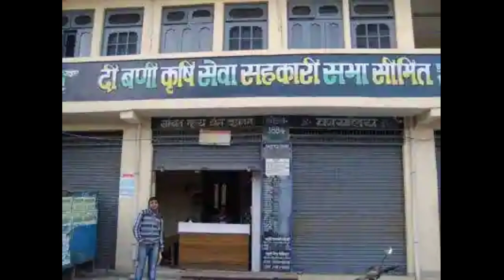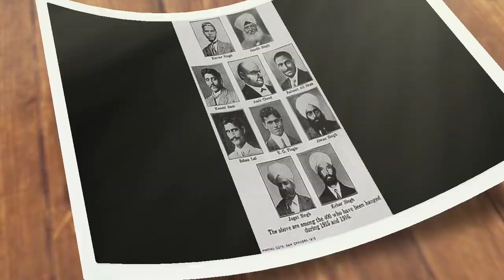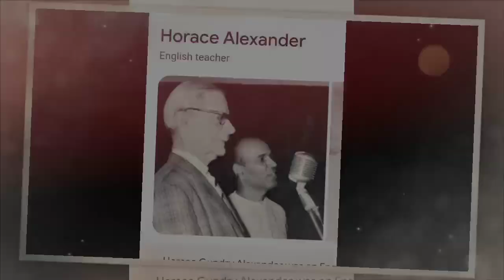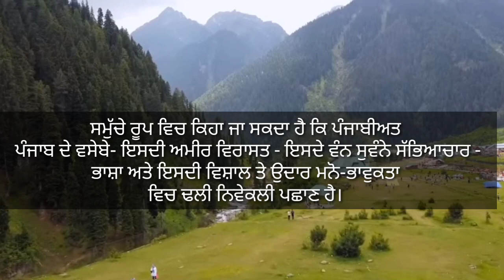Sapat-Sindhu Punjab/S.K. Deweshwar/Harish Jain/part 4/Punjab and Punjabiyat/ਸਪਤ-ਸਿੰਧੂ ਪੰਜਾਬ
ਸੰਚਾਲਕ:- ਗਗਨ ਹਰਸ਼
ਲੇਖਕ:- ਸੁਰਿੰਦਰ ਕੁਮਾਰ ਦਵੇਸ਼ਵਰ/ਹਰੀਸ਼ ਜੈਨ
ਕਿਤਾਬ:- ਸਪਤ-ਸਿੰਧੂ ਪੰਜਾਬ
ਆਰਟੀਕਲ:- ਪੰਜਾਬ ਅਤੇ ਪੰਜਾਬੀਅਤ (ਮੁੱਢਲੇ ਸ਼ਬਦ)
ਆਰਟੀਕਲ ਲੇਖਕ:- ਸੁਰਿੰਦਰ ਕੁਮਾਰ ਦਵੇਸ਼ਵਰ
ਵੀਡਿਓ:- ਜਸ਼ਨ ਖੋਖਰ
ਆਵਾਜ਼:- ਕਰਨ ਪੰਨੂ
Moderator:- Gagan Harsh
 Author:- Surinder Kumar Daweshwar/Harish Jain
 Book:- Sapt-Sindhu Punjab
 Article:- Punjab and Punjabiyat (Introduction)
Article writer:- Surinder Kumar Deweshwar
 Video:- Jashan Khokher
 Voice:- Karan Pannu
ਪ੍ਰਾਚੀਨ ਕਾਲ ਦੌਰਾਨ ਭੂਗੋਲਿਕ ਤੌਰ ’ਤੇ ਸੱਤ ਦਰਿਆਵਾਂ ਦੇ ਪ੍ਰਦੇਸ਼ ਪੰਜਾਬ ਨੂੰ ਸਪਤ ਸਿੰਧੂ ਕਿਹਾ ਜਾਂਦਾ ਸੀ। ਰਿਗਵੈਦਿਕ ਕਾਲ ਦੌਰਾਨ ਇਨ੍ਹਾਂ ਸੱਤ ਦਰਿਆਵਾਂ ਦੇ ਨਾਂ ਸੱਤਲੁਜ, ਬਿਆਸ, ਰਾਵੀ, ਚਨਾਬ, ਜੇਹਲਮ, ਸਰਸਵਤੀ ਅਤੇ ਸਿੰਧ ਸਨ। ਰਿਗਵੇਦ ਦੇ ਇਕ ਸ਼ਬਦ ਵਿਚ ਸਿੰਧ ਦਰਿਆ ਨੂੰ ਦਰਿਆਵਾਂ ਦੀ ਮਾਂ ਲਿਖਿਆ ਗਿਆ ਹੈ। ਸਪਤ ਸਿੰਧੂ ਦੀ ਭੂਗੋਲਿਕ ਸਥਿਤੀ ਬਾਰੇ ਅਲੈਗਜ਼ੈਂਡਰ ਦੀਆਂ ਮੁਹਿੰਮਾਂ ਦੌਰਾਨ ਲਿਖੇ ਗਏ ਉੱਚ ਕੋਟੀ ਦੇ ਸਾਹਿਤ ਵਿਚ ਵੀ ਵੇਰਵੇ ਮਿਲਦੇ ਹਨ। ‘ਰਾਮਾਇਣ’ ਵਿਚ ਸਪਤ ਸਿੰਧੂ ਪ੍ਰਦੇਸ਼ ਦੇ ਲੋਕਾਂ, ਉਨ੍ਹਾਂ ਦੇ ਰਹਿਣ-ਸਹਿਣ, ਸਮਾਜਿਕ, ਸੱਭਿਆਚਾਰਕ ਅਤੇ ਰਾਜਨੀਤਕ ਜੀਵਨ ਸਬੰਧੀ ਜਾਣਕਾਰੀ ਭਰਪੂਰ ਹਵਾਲੇ ਹਨ। ਇਸ ਮਹਾਂਕਾਵਿ ਅਨੁਸਾਰ ਉੱਤਰ-ਪੱਛਮੀ ਭਾਰਤ ਵਿਚ ਆਧੁਨਿਕ ਹਰਿਆਣਾ, ਹਿਮਾਚਲ, ਜੰਮੂ-ਕਸ਼ਮੀਰ ਤੋਂ ਕਾਬੁਲ ਤਕ ਕੰਬੋਜਾਂ, ਜੱਟਾਂ ਅਤੇ ਹੋਰ ਭਾਰਤੀਆਂ ਦੀਆਂ ਸਥਾਪਨਾਵਾਂ ਸਨ। ਡਾ. ਫ਼ੌਜਾ ਸਿੰਘ ਵੱਲੋਂ ਸੰਪਾਦਤ ਕਿਤਾਬ ‘ਹਿਸਟਰੀ ਆਫ ਪੰਜਾਬ’ ਭਾਗ ਪਹਿਲਾ ਅਨੁਸਾਰ ਰਾਮਾਇਣ ਵਿਚ ਦਰਿਆਵਾਂ ਦੀਆਂ ਥਾਵਾਂ ਬਾਰੇ ਵਧੇਰੇ ਜਾਣਕਾਰੀ ਨਹੀਂ ਮਿਲਦੀ। ਸਪਤ ਸਿੰਧੂ ਪ੍ਰਦੇਸ਼ ਦੇ ਭੂਗੋਲਿਕ ਇਲਾਕਿਆਂ ਬਾਰੇ ਮਹਾਂਭਾਰਤ ਵਿਚ ਵੀ ਜਾਣਕਾਰੀ ਮਿਲਦੀ ਹੈ। ਇਹ ਇਲਾਕੇ ਕੁਰੂਦੇਸ਼ (ਕੁਰੂਕਸ਼ੇਤਰ), ਇੰਦਰਾਪ੍ਰਸਥਾ (ਆਧੁਨਿਕ ਦਿੱਲੀ ਦੇ ਕੁਝ ਇਲਾਕੇ), ਮੇਰਠ, ਕਰਨਾਲ ਆਦਿ ਤੋਂ ਕਾਬੁਲ (ਅਫ਼ਗਾਨਿਸਤਾਨ) ਤਕ ਸਨ। ਮਹਾਂਭਾਰਤ ਵਿਚ ਪੁਰਾਤਨ ਪੰਜਾਬ ਦੇ ਇਨ੍ਹਾਂ ਇਲਾਕਿਆਂ ਦਾ ਪੰਚਨਦ ਦੇ ਤੌਰ ’ਤੇ ਵਰਣਨ ਹੈ। ਯੂਨਾਨੀ ਹਮਲਿਆਂ ਉਪਰੰਤ ਉਨ੍ਹਾਂ ਵੱਲੋਂ ਇਨ੍ਹਾਂ ਇਲਾਕਿਆਂ ਦਾ ਨਾਂ ‘ਪੈਂਟਾਪੁਟਾਮੀਆ’ ਰੱਖਿਆ ਗਿਆ। ਬੋਧੀ ਸਾਹਿਤ ਉਤਾਰਪਾਥਾ, ਰਾਮਾਇਣ, ਮਹਾਂਭਾਰਤ ਅਤੇ ਬ੍ਰਹਮਣੀ ਸਾਹਿਤ ਆਦਿ ਇਤਿਹਾਸਕ ਲਿਖਤਾਂ ਵਿਚ ਪੰਜਾਬ ਪ੍ਰਤੀ ਪੁਰਾਤਨ ਸਮਿਆਂ ਦੌਰਾਨ ਵਰਤੇ ਗਏ ਸ਼ਬਦ ਆਧੁਨਿਕ ਪੰਜਾਬ ਭਾਵ ਪੰਜ ਦਰਿਆਵਾਂ ਦਾ ਦੇਸ਼ ਨਾਲ ਮਿਲਦੇ-ਜੁਲਦੇ ਹਨ। ਪੰਜਾਬ ਦੇ ਨਾਮ, ਇਲਾਕੇ, ਸਰਹੱਦਾਂ, ਭੂਗੋਲਿਕ ਹੱਦਾਂ ਤੇ ਖੇਤਰ ਪੁਰਾਤਨ ਕਾਲ ਤੋਂ ਹੀ ਬਦਲਦੇ ਰਹੇ ਹਨ। ਇਸ ਖੇਤਰ ਦੇ ਸਪਤ ਸਿੰਧੂ, ਪੈਂਟਾਪੁਟਾਮੀਆ, ਪੰਚਨਦ, ਉਤਾਰਪਾਥਾ (ਉੱਤਰ ਪੱਛਮੀ ਭਾਰਤ ਦੇ ਇਲਾਕੇ), ਸੂਬਾ ਸਮਾਣਾ ਤੇ ਸੁਨਾਮ, ਦੀਪਾਲਪੁਰ ਤੇ ਲਾਹੌਰ, ਮੁਲਤਾਨ ਤੇ ਸਵਿਸਤਾਨ, ਪੰਜ ਆਬ ਅਤੇ ਪੰਜਾਬ ਆਦਿ ਕੁਝ ਪ੍ਰਸਿੱਧ ਨਾਮ ਹਨ। ਭੂਗੋਲਿਕ ਤੇ ਰਾਜਨੀਤਕ ਪੱਖਾਂ ਤੋਂ ਵੱਖ-ਵੱਖ ਸਮਿਆਂ ਦੌਰਾਨ ਵੰਡੇ ਗਏ ਇਸ ਪ੍ਰਦੇਸ਼ ਨੇ ਮੁੱਢ ਕਦੀਮ ਯੁੱਗ ਤੋਂ ਭਾਰਤੀ ਯੁੱਧ ਕਲਾ, ਰਾਜਨੀਤੀ, ਸੰਸਕ੍ਰਿਤੀ, ਸਾਹਿਤ, ਧਰਮ, ਸੱਭਿਆਚਾਰ, ਵਣਜ ਵਪਾਰ, ਆਰਥਿਕਤਾ, ਭਗਤੀ ਲਹਿਰ, ਸੂਫ਼ੀਮਤ ਅਤੇ ਇਤਿਹਾਸ ਆਦਿ ਖੇਤਰਾਂ ਵਿਚ ਮਾਰਗ ਦਰਸ਼ਕ ਤੇ ਚਿਰ ਸਥਾਈ ਪ੍ਰਭਾਵ ਪਾਏ ਹਨ। ਪੰਜਾਬ ਦੀ ਧਰਤੀ ਉੱਪਰ ਹੀ ਸ਼ੇਖ਼ ਫ਼ਰੀਦ, ਸਾਂਈ ਮੀਆਂ ਮੀਰ, ਸ਼ਾਹ ਹੁਸੈਨ, ਬੁੱਲ੍ਹੇ ਸ਼ਾਹ ਆਦਿ ਸੂਫ਼ੀਆਂ ਵੱਲੋਂ ਸੂਫ਼ੀਮਤ ਅਤੇ ਮਿਸ਼ਰਤ ਸੱਭਿਆਚਾਰ ਆਦਿ ਖੇਤਰਾਂ ਵਿਚ ਨਵੀਂ ਸੇਧ ਦਿੱਤੀ ਹੈ। ਗੁਰੂ ਨਾਨਕ ਦੇਵ ਤੇ ਨਵੇਂ ਫਲਸਫੇ ਸਿੱਖ ਧਰਮ ਦੀ ਸ਼ੁਰੂਆਤ ਹੋਈ। ਆਦਿ ਸ੍ਰੀ ਗੁਰੂ ਗ੍ਰੰਥ ਸਾਹਿਬ ਦੀ ਸਥਾਪਨਾ, ਗੁਰੂ ਅਰਜਨ ਦੇਵ, ਗੁਰੂ ਹਰਗੋਬਿੰਦ, ਗੁਰੂ ਤੇਗ ਬਹਾਦਰ, ਛੋਟੇ ਸਾਹਿਬਜ਼ਾਦਿਆਂ ਦੀਆਂ ਸ਼ਹੀਦੀਆਂ ਅਤੇ ਖ਼ਾਲਸਾ ਪੰਥ ਦੀ ਸਥਾਪਨਾ ਵੀ ਪੰਜਾਬ ਦੀ ਧਰਤੀ ’ਤੇ ਹੀ ਹੋਈ ਸੀ।
Geographically during the ancient period, the territory of seven rivers Punjab was called Sapt Sindhu.  During the Rigvedic period, the names of these seven rivers were Satluj, Beas, Ravi, Chenab, Jhelum, Saraswati and Indus.  In one word of Rigveda, Indus is written as the mother of rivers.  The geographical location of Sapt Indus is also detailed in the high quality literature written during Alexander's campaigns.  In 'Ramayana' there are informative passages about the people of Sapt Sindhu Pradesh, their lifestyle, social, cultural and political life.  According to this epic, there were settlements of Kambojas, Jats and other Indians from present-day Haryana, Himachal, Jammu and Kashmir to Kabul in northwestern India.  Dr.  According to the book 'History of Punjab' edited by Fauja Singh, Part I, there is not much information about the places of rivers in the Ramayana.  Information about the geographical areas of Sapat Sindhu Pradesh is also found in Mahabharata.  These areas were from Kurudesh (Kurukshetra), Indraprastha (parts of modern Delhi), Meerut, Karnal etc. to Kabul (Afghanistan).  In the Mahabharata, these areas of ancient Punjab are described as Panchanad.  After the Greek invasions, they named these areas as 'Pentaputamia'.  The words used for Punjab during the ancient times in historical texts like Buddhist literature Utarpatha, Ramayana, Mahabharata and Brahmanical literature are similar to modern Punjab i.e. the country of five rivers.  The names, regions, borders, geographical limits and regions of Punjab have been changing since ancient times.  Sapt Sindhu, Pentaputamia, Panchnad, Utarpatha (region of North West India), Suba Samana and Sunam, Dipalpur and Lahore, Multan and Swaistan, Panj Aab and Punjab are some of the famous names of this region.  Divided geographically and politically at different times, this territory has been a guiding force in the fields of Indian warfare, politics, culture, literature, religion, culture, commerce, economy, devotional movement, Sufism and history since the earliest times.  Have long lasting effects.  On the land of Punjab itself, Sheikh Farid, Sai Mian Mir, Shah Hussain, Bulleh Shah etc. Sufis have given new guidance in the fields of Sufism and mixed culture.  Guru Nanak Dev and the new philosophy of Sikhism started.  Adi Sri Guru Granth Sahib, the martyrdoms of Guru Arjan Dev, Guru Hargobind, Guru Teg Bahadur